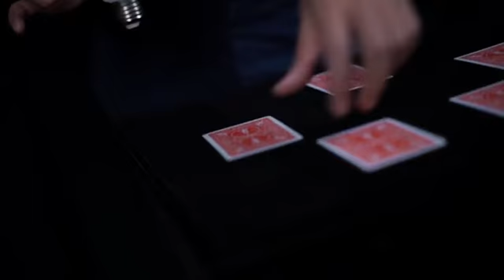SHINE with remote by Magic 007 & MS Magic Trick Murphy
The ultimate magic light bulb.

The magician is able to make a light bulb turn on without even touching it. Simple and efficient, yet elegant. You can combine this amazing effect with many routines for the ultimate climax!

Shine - the perfect way to light up your magic!